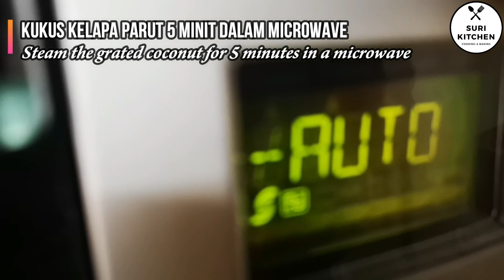Kuih Lapis Sagu Lembut & Mudah | Chewy Steam Sago Cake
Kuih Lapis Sagu ini sangat lembut serta mudah dan ringkas untuk disediakan. Menu ini boleh dihidangkan bersama air kopi untuk minum petang atau sarapan pagi anda.

Bahagian Bawah / Lower part :
-200 g sagu direndam 30 minit
 ( 200 g sago soak in water for 30 minutes )
-80 g santan ( 80 g coconut milk )
-80 g gula ( 80 g sugar )
-1 sudu makan kelapa parut ( 1 tbsp grated coconut)
-20 g air pandan *optional ( 20 g pandan juice *optional)
-Pewarna hijau ( Green food coloring )
-Secubit garam ( A pinch of salt )

Bahagian Atas / Upper part :
-200 g sagu direndam 30 minit
-80 g santan ( 80 g coconut milk )
-80 g gula ( 80 g sugar )
-1 sudu makan kelapa parut ( 1 tbsp grated coconut)
-1 sudu teh pati ros ( 1 teaspoon rose syrup )
-Pewarna merah ( Red food coloring )

Bahan lain / Other ingredient :
-Kelapa parut ( Grated coconut )

Hai !! Selamat datang di Youtube Channel suri.kitchen
Di Channel ini Suri akan banyak share resepi-resepi masakan serta tips masakan.